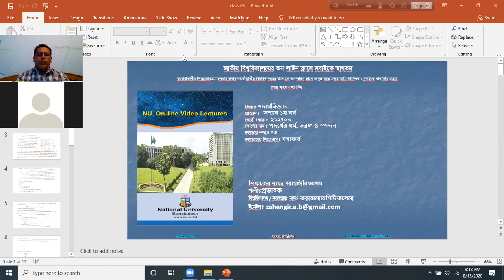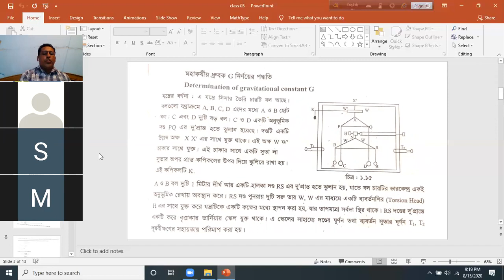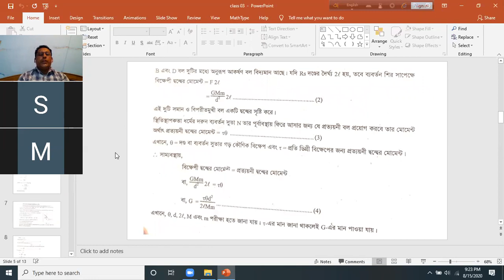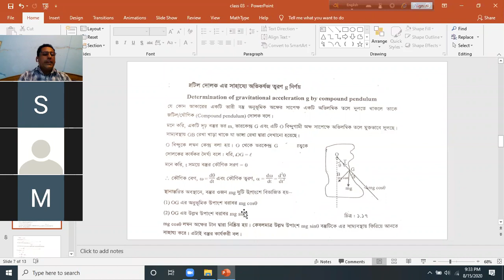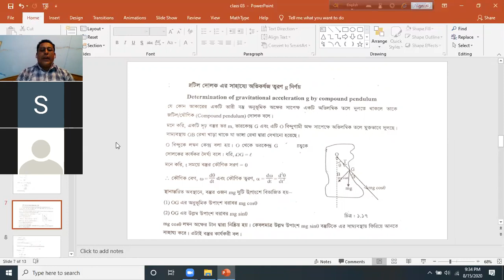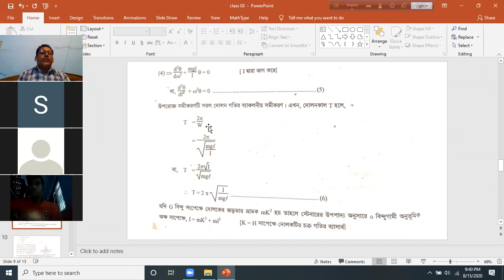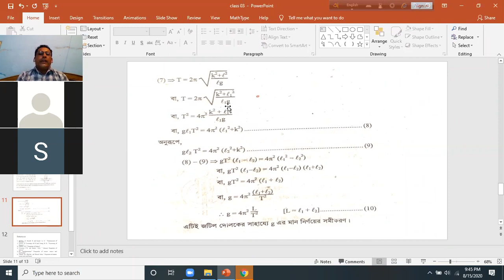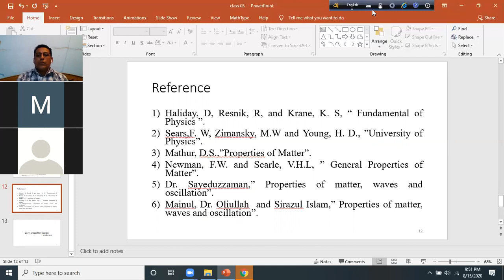Properties of Matter, Waves & Oscillations Online Class 03. First Year. Physics Department. NUBD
National University Bangladesh online class